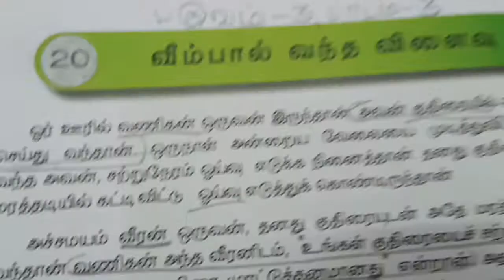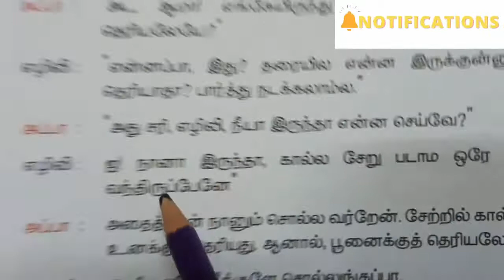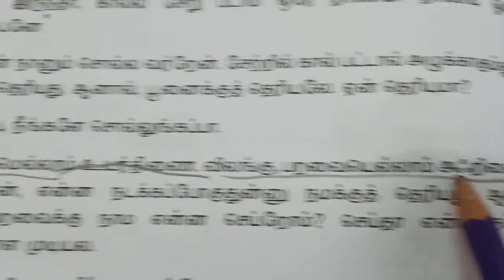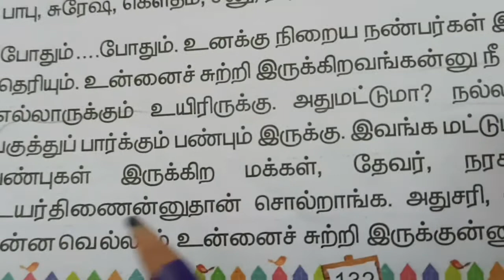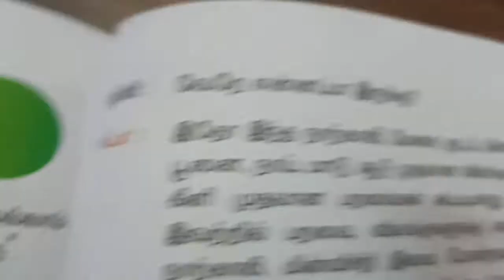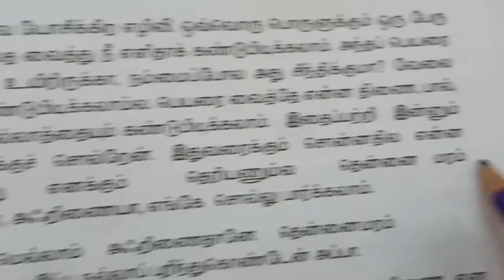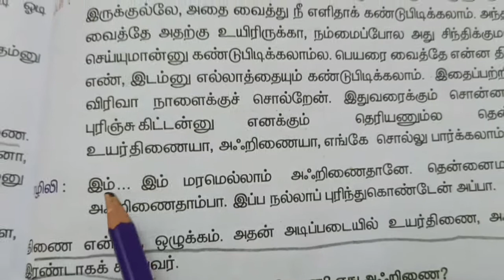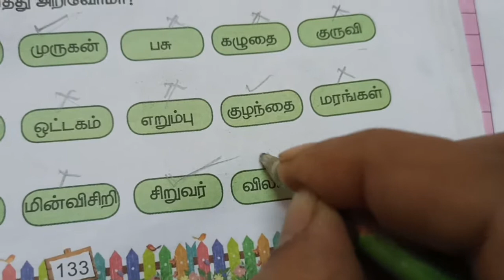தமிழ் வகுப்பு 3 பருவம் 3 பாடம் 3 பக்கம் 21-23 CBSE Tamil Class 3 Lesson 20 Page 132 - 134 உயர்திணை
20 உயர்திணையும் அஃறிணையும் - Uyarthinaiyum agrinaiyum Page 21 22 23
3 உயர்திணையும் அஃறிணையும் - ouyarthinaiyum akrinaiyum page  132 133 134

⌚ Timestamps ⌚
0:00 Intro உயர்திணையும் அஃறிணையும்
6:20 எது உயர்திணை? எது அஃறிணை?
9:20 செயல் திட்டம்

எழிலி
அப்பா

uyarthinaiyum agrinaiyum
ethu uyarthinai ethu agrinai
seyal thittam
ezhili
appa
elili
appa

Vaguppu 3 paadam 20 Vimpal vantha vilaivu Page 21, 22, 23
Tamil Class 3 Lesson 20 Grade 3 3rd std Vimbal vandha vilaivu page 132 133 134
Tamil Class 3 Term - 3 Lesson 3 Grade 3 3rd std TN State Page No 21 22 23

தமிழ் மூன்றாம் வகுப்பு மூன்றாம் பருவம் தொகுதி 1 பாடம் 3
Tamil Class 3 Term 3 Lesson 3 Page 21 22 23

3 rd std tamilnadu state board tamil term 3 lesson 2 Thukkananguruviyum ottagatchivingiyum Page  No 21 22 23
Third Standard paadam 20 Tamil Lesson 132, 133, 134

CBSE TamilNadu Tamil lesson 20

3 rd std Tamil
3rd std 3rd standard tamil
Third standard
state board
tamil text book

3rd std 3rd term
3rd std 3rd term tamil
3rd std tamil 3rd term
3rd std tamil 3rd term new book
3 rd std 3rd term
3rd standard 3rd term lesson 3

தமிழ் வகுப்பு 3 பாடம் 1 தமிழ் அமுது Tamil Class 3 Lesson 1 Tamil Amuthu 2020 Grade 2 2nd std TN CBSE
தமிழ் வகுப்பு 3 பாடம் 1 தமிழ் அமுது படிப்போம்! சிந்திப்போம்! எழுதுவோம்! Tamil Class 3 Lesson 1 2020
தமிழ் வகுப்பு 3 பாடம் 1 மீண்டும் மீண்டும் சொல்லலாமா? Tamil Class 3 Lesson 1 Tamil Amuthu 2020 Grade3
தமிழ் வகுப்பு 3 பாடம் 1 அறிந்து கொள்வோம் Tamil Class 3 Lesson 1 Tamil Amuthu 2020 Grade 3 3rd std
தமிழ் வகுப்பு 3 பாடம் 2 வினாக்களுக்கு விடையளி Tamil Class 3 Lesson 2 Kannan Seitha Uthavi Grade 3
தமிழ் வகுப்பு 3 பாடம் 9 மாட்டு வண்டியிளலே பக்கம் 52 Tamil Class 3 Lesson 9 Maattu Vandiyilae Page 52
தமிழ் வகுப்பு 3 பாடம் 9 மாட்டு வண்டியிலே பக்கம் 55 Tamil Class 3 Lesson 9 Maattu Vandiyilae Page 55
தமிழ் வகுப்பு 3 பாடம் 9 மாட்டு வண்டியிலே பக்கம் 57 Tamil Class 3 Lesson 9 Maattu Vandiyilae Page 57
தமிழ் வகுப்பு 3 பருவம் 2 பாடம் 2 பக்கம் 8 9 10 CBSE Tamil Class 3 Lesson 11 Page 66 67 68 Ondru Pa..
தமிழ் வகுப்பு 3 பருவம் 2 பாடம் 3 பக்கம் 11 12 13 CBSE Tamil Class 3 Lesson 11 Page 69 70 71..
தமிழ் வகுப்பு 3 பருவம் 2 பாடம் 3 பக்கம் 14 CBSE Tamil Class 3 Lesson 11 Page 72 3rd std term 2 2020
தமிழ் வகுப்பு 3 பருவம் 2 பாடம் 4 பக்கம் 18 CBSE Tamil Class 3 Lesson 13 Page 76 3rd std
தமிழ் வகுப்பு 3 பருவம் 2 பாடம் 4 பக்கம் 20 CBSE Tamil Class 3 Lesson 13 Page 78 அன்பெனும் அருங்குணம்
தமிழ் வகுப்பு 3 பருவம் 2 பாடம் 4 பக்கம் 21 CBSE Tamil Class 3 Lesson 13 Page 79 கல்வியே நமது செல்வம்
தமிழ் வகுப்பு 3 பருவம் 2 பாடம் 4 பக்கம் 22 CBSE Tamil Class 3 Lesson 13 Page 80 உண்மையான அணிகலன்கள்
தமிழ் வகுப்பு 3 பருவம் 2 பாடம் 6 பக்கம் 34 35 CBSE Tamil Class 3 Lesson 15 Page 92 93 எழில்

தமிழ் வகுப்பு 3 பருவம் 2 பாடம் 6 பக்கம் 38 39 CBSE Tamil Class 3 Lesson 15 Page 96 97 இன எழுத்துகள்
தமிழ் வகுப்பு 3 பருவம் 2 பாடம் 7 நாயும் ஓநாயும் பக்கம் 40 41 CBSE Tamil Class 3 Lesson 16 Page 98 99
தமிழ் வகுப்பு 3 பருவம் 2 பாடம் 7 நாயும் ஓநாயு பக்கம் 43-47 CBSE Tamil Class 3 Lesson 16 Page 101-105
தமிழ் வகுப்பு 3 பருவம் 2 பாடம் 8 நட்பே உயர்வு பக்கம் 48 49 CBSE Tamil Class 3 Lesson 17 Page 106 107
தமிழ் வகுப்பு 3 பருவம் 3 பாடம் 1 பக்கம் 2 3 CBSE Tamil Class 3 Lesson 18 Page 113 114 உள்ளங்கையில்
தமிழ் வகுப்பு 3 பருவம் 3 பாடம் 1 பக்கம் 3 4 5 6 CBSE Tamil Class 3 Lesson 18 Page 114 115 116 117
தமிழ் வகுப்பு 3 பருவம் 3 பாடம் 3 பக்கம் 17 CBSE Tamil Class 3 Lesson 20 Page 128 வீம்பால் வந்த விளை
தமிழ் வகுப்பு 3 பருவம் 3 பாடம் 3 பக்கம் 18 - 20 CBSE Tamil Class 3 Lesson 20 Page 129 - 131 வீம்பால்